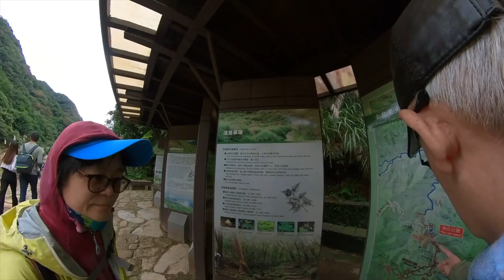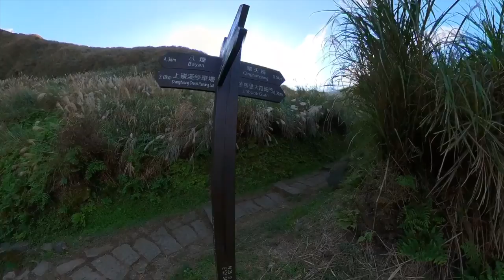魚路秋芒2021